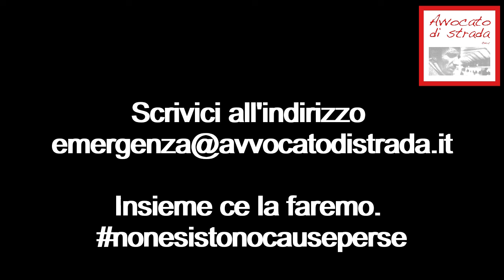3. Emergenza Covid19. Quando è possibile uscire